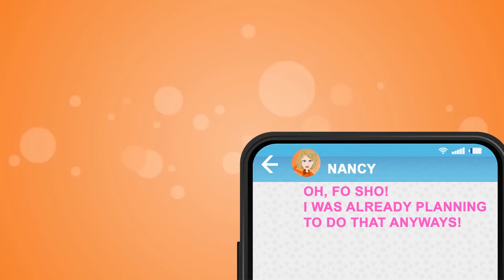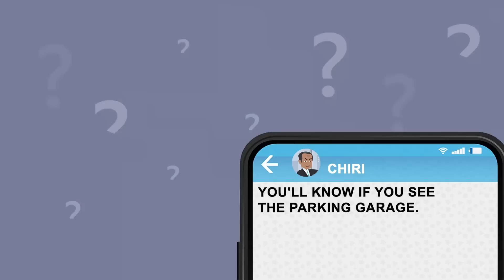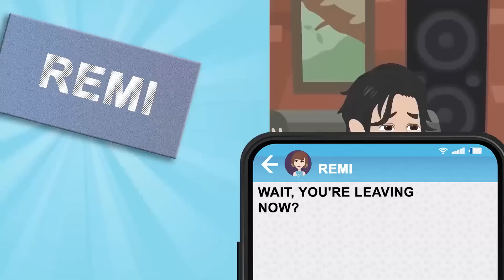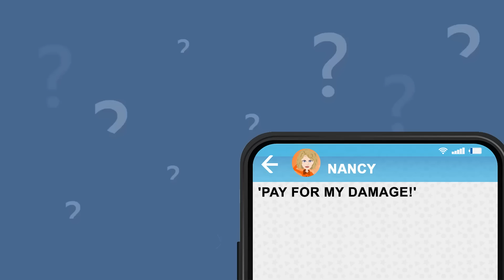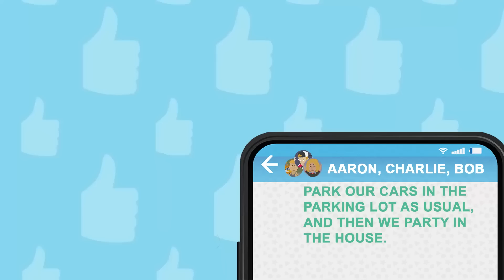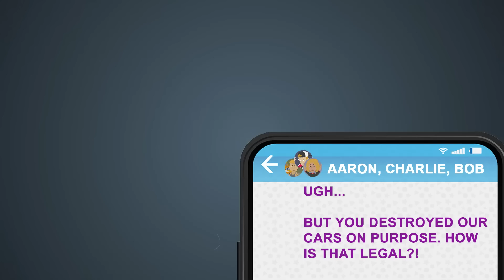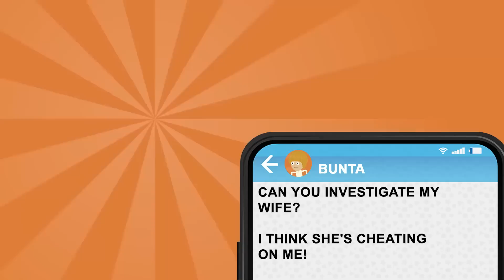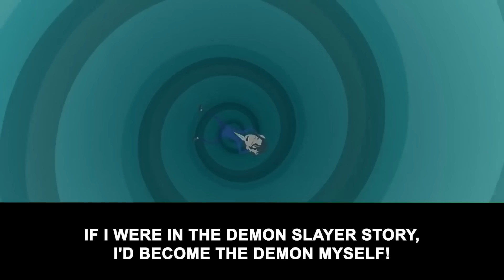Some dudes were using my parking lot without my permission, so I got back at them